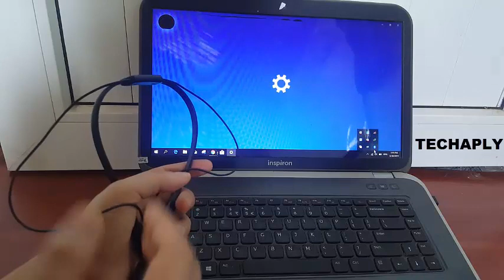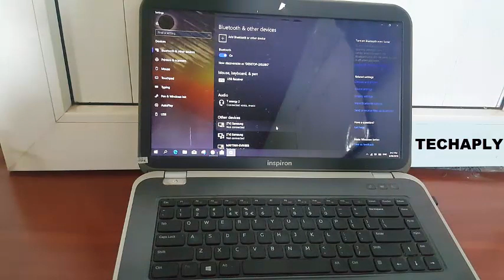How to Connect Bluetooth Headphones to Laptop Windows 10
This video will show you how to connect bluetooth headphones to your  laptop pc windows 10. You can connect your bluetooth headphones to PC by following these steps.
Step 1: Checking up your bluetooth is on your laptop windows 10
Step 2: Power on your bluetooth headphones
Step 3: Add a new bluetooth device by scanning for it.
Step 4: Pairing up your bluetooth headphones to your laptop
You can use the bluetooth headphones for voice calls, music and more media listening.
- YouTube Creator Studio Beta : How To Copy and Paste YouTube Tags 2019 | Organizing Tags with VidIQ
- How to Remove Sim Card from Galaxy S7 | Eject Sim Card Slot with a Single Paperclip !!!